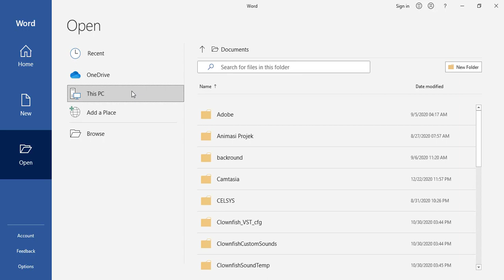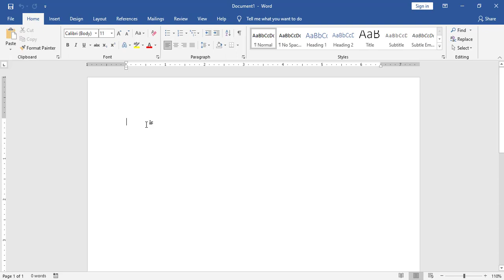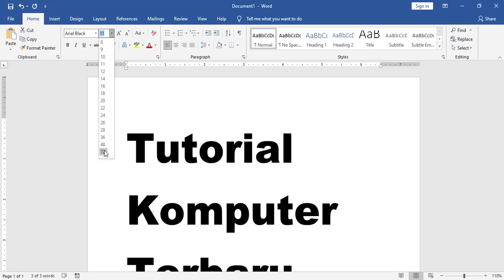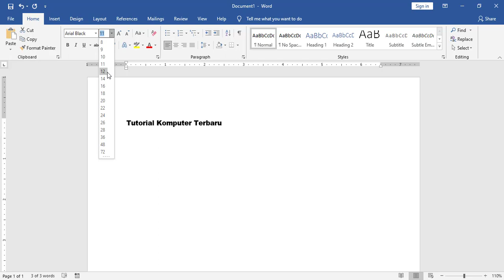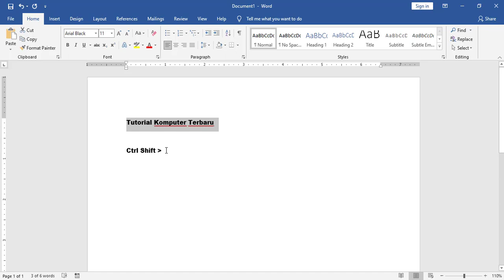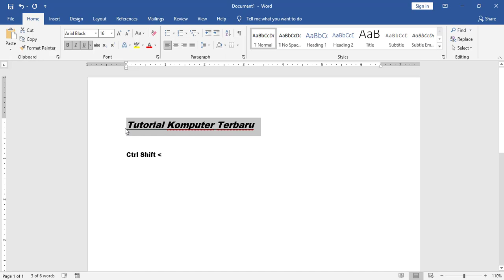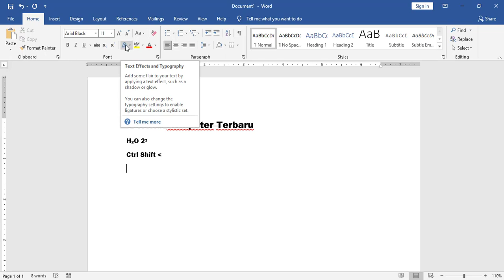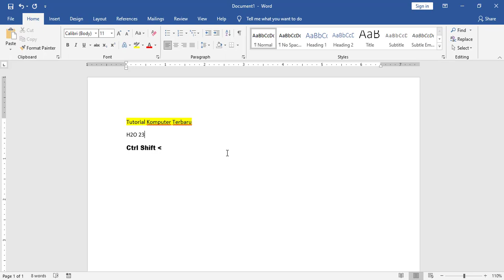Belajar microsoft word untuk pemula super cepat mengerti part 1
Tutorial Komputer TerbaruBelajar microsoft word untuk pemula super cepat mengerti part 1